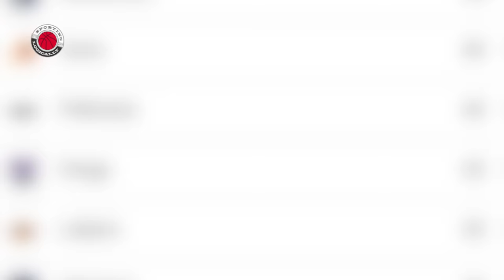The NBA 'Balance' Problem...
The NBA might have a HUGE problem with the balance of the Eastern and Western conferences...